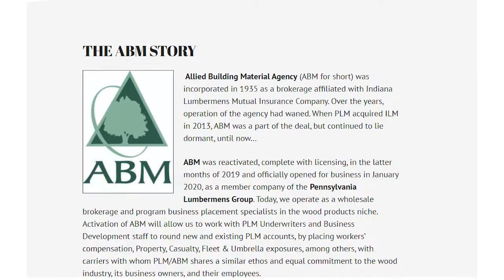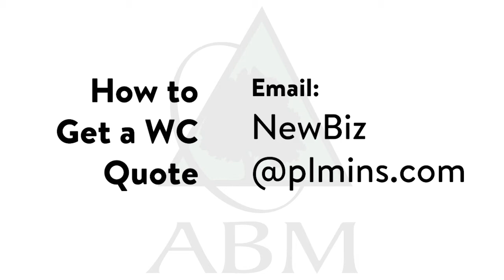Learn About ABM, PLM's In-House Brokerage for WC